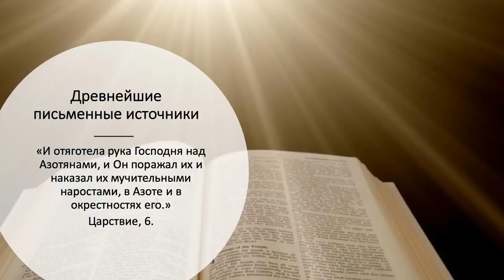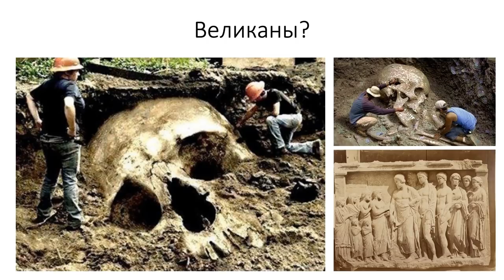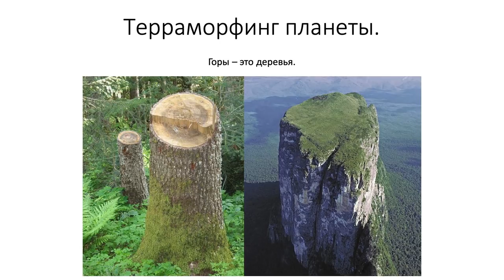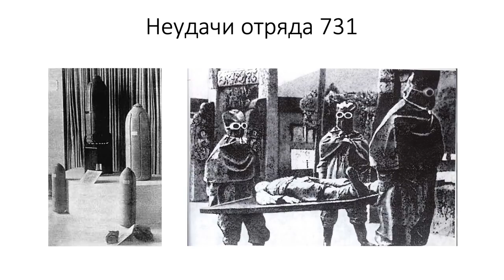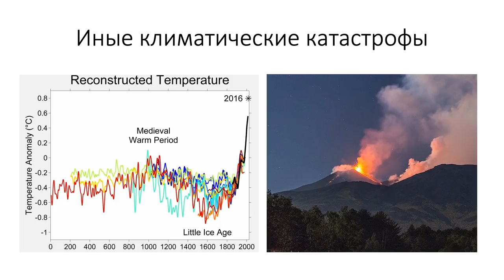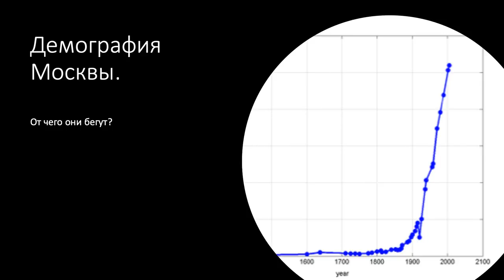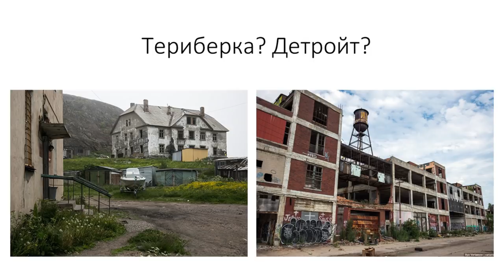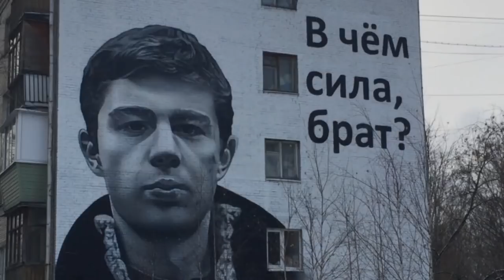Парадоксач | Эпидемия чумы. Правдивая история – Егор Зырянов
Тема: "Эпидемия чумы. Правдивая история"

Егор Зырянов — автор Youtube-канала "Red Room. Лимб"

Люди привыкли закрывать глаза на истинные причины глобальных катастроф, предпочитая замечать только природный фактор, будь то массовые эпидемии или серьезные климатические изменения. Но, несмотря на желание обывателя скинуть ярмо ответственности с шеи человечества, современная наука находит все новые подтверждения влиянию человека на мировые потрясения. Одно из главных бедствий, от многих последствий которого человечество не может избавиться до сих пор – это печально известная Черная Смерть, выкосившая треть европейского населения. Но это была не первая и не последняя подобная катастрофа. Почему население Земли веками не находило эффективных способов борьбы с чумой? Каковы на самом деле причины самой опасной болезни в истории? Мог ли один из страшнейших ударов судьбы за все время существования западно-европейской цивилизации оказаться результатом злого умысла? И главное – кому это может быть выгодно? Пришло время поговорить о правде.

   Университет науки и технологий "МИСиС" - misis.ru
Информационные партнеры фестиваля: